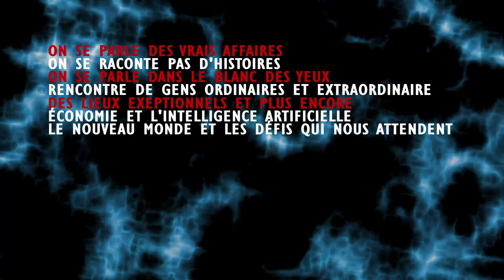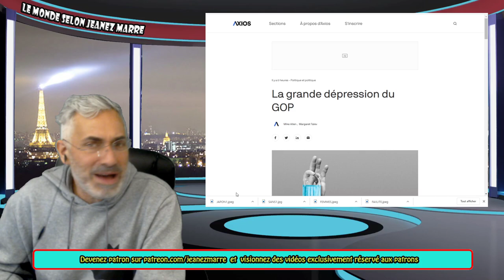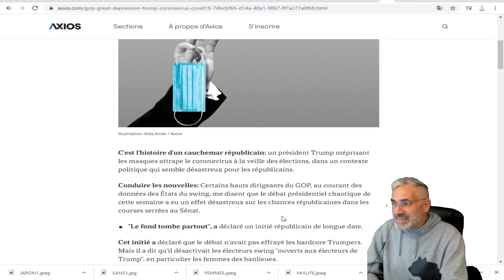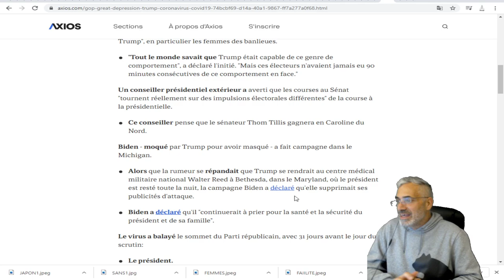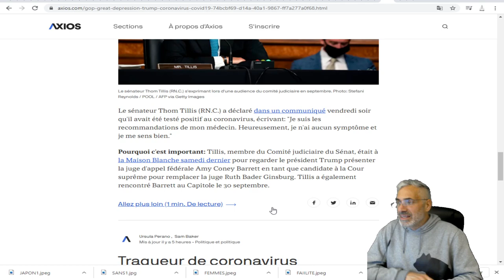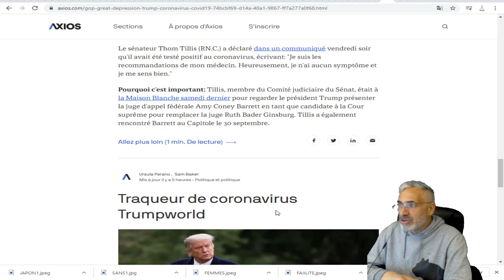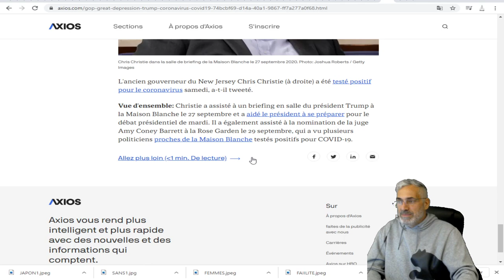cauchemar républicain: Trump méprisant les masques attrape le coronavirus à la veille des élections